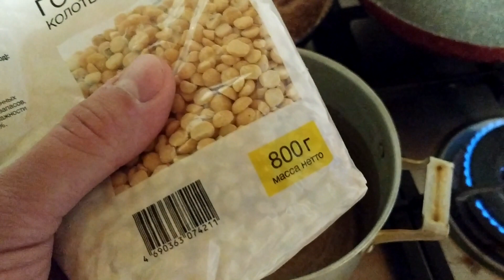ГОРОХОВЫЙ АТТРАКТАНТ СВОИМИ РУКАМИ, АРОМАТИЗАТОР ДЛЯ РЫБАЛКИ, КОМПОНЕНТ ПРИКОРМКИ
Горох для рыбалки незаменим,гороховый аттрактант это способ всегда иметь при себе сухой компонент для прикормки в качестве аттрактант или ароматизатора гороха,после смешивания с водой отдает запаха гороха в прикормку или насадку для рыбалки,горох на карпа,горох на карася,горох даже на леща,горох обожает вся мирная рыба,это просто идеальный аттрактант с горохом,семечками и сменами конопли,ловит всю рыбу и делает прикормку или насадку еще более привлекательной и уловистой на практически каждом водоеме,супер добавка для рыбалки своими руками